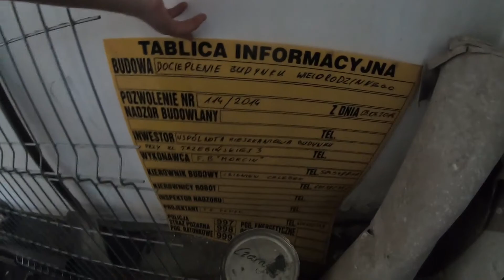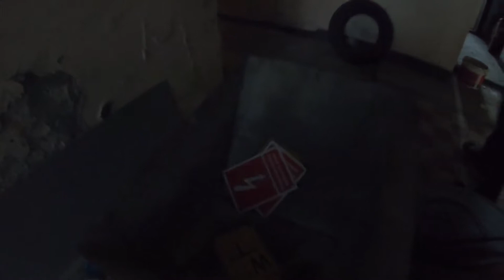jakiś stary filmik z urbexu, który zapomniałem zmontować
vhviuuvl